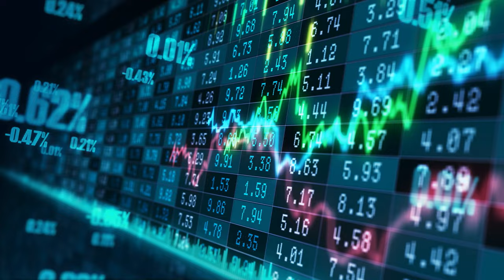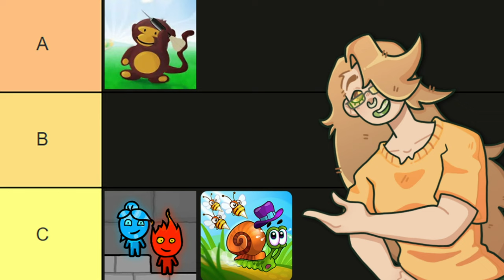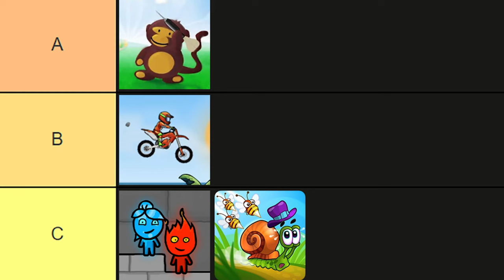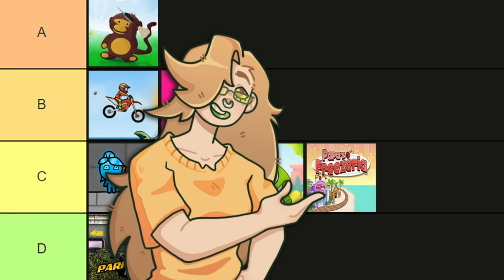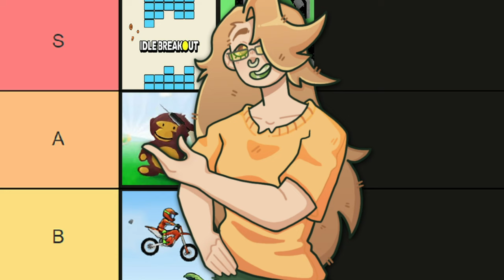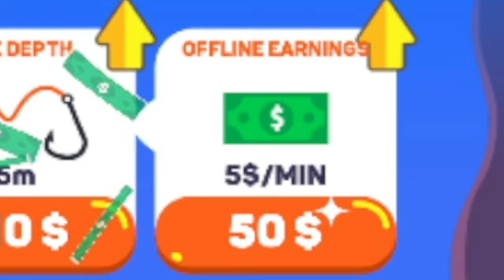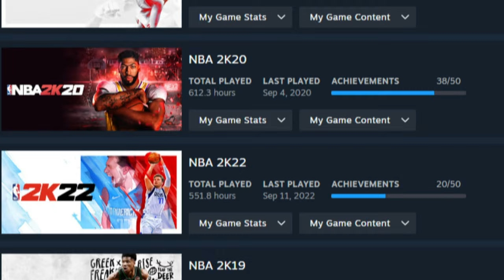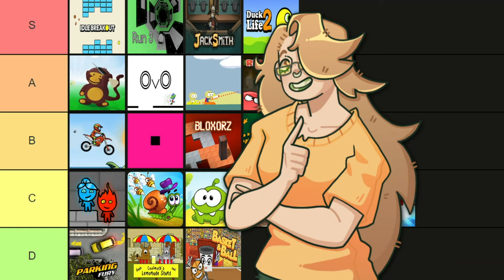Ranking the best Cool Math Games games..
Cool Math Games has been an internet staple for over a decade now, as well as the first site many people think of when talking about flash games. So it's only natural for me to go back and play through the most popular games on the site, ranking them against one another and uploading it to the internet for all to see in a tierlist. CoolMathGames.

w/ Marlie and Sharky